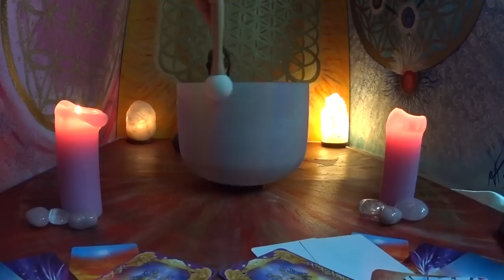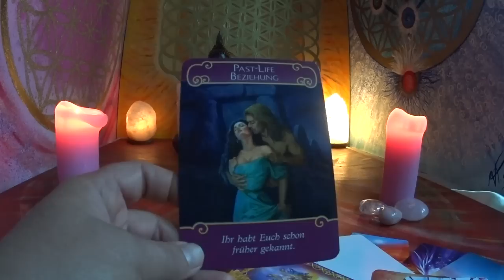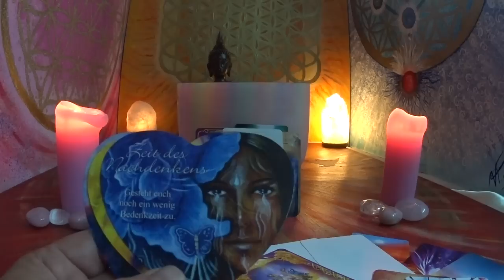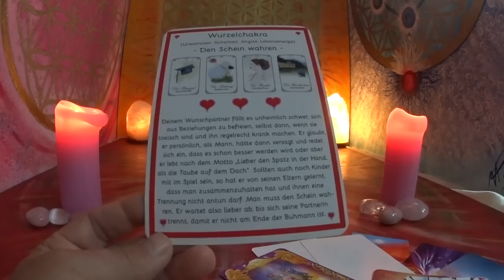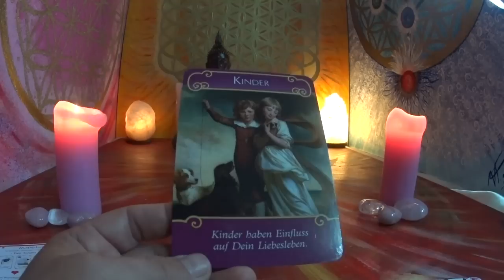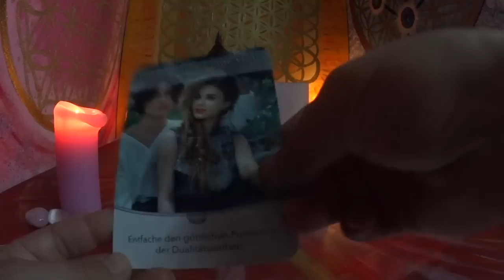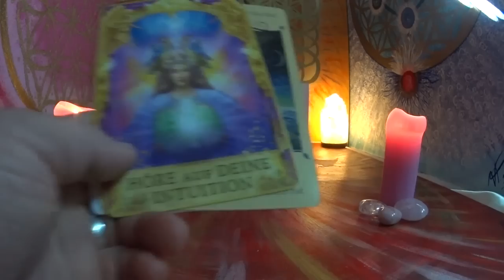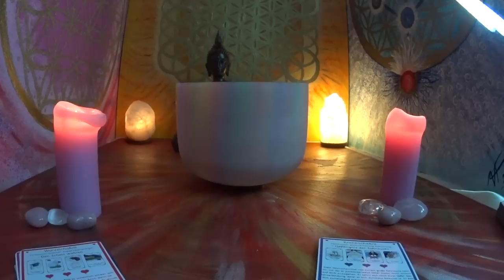Seelenpartner/Was denkt und fühlt Er/Sie heute? Und was denkst und fühlst Du? 05.08.2018.